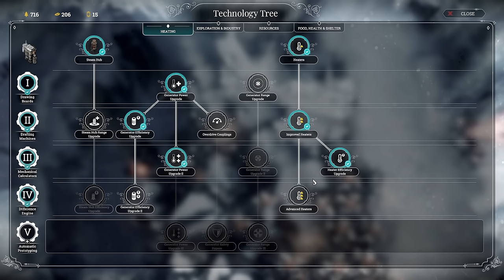681 survivors arrived at my city in Frostpunk: The Refugees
Join me as I revisit all Frostpunk scenarios before Frostpunk 2 comes out. Can we save all of the refugees in this playthrough of The Refugees scenario.

Timestamps
00:00 Save our people
01:00:23 Face The Lords
01:36:00 Timelapse